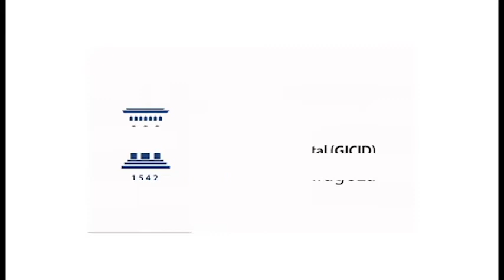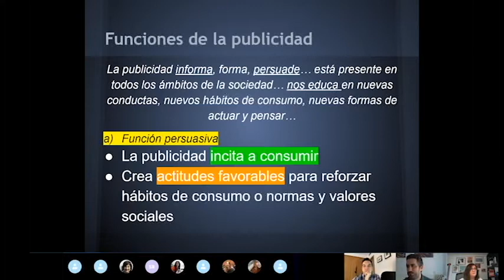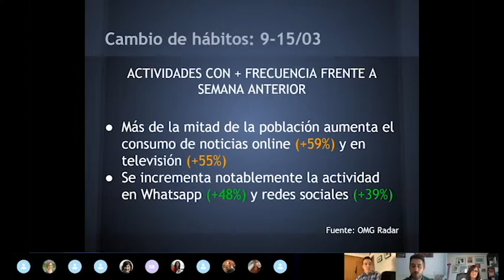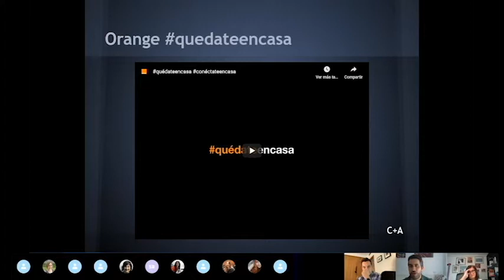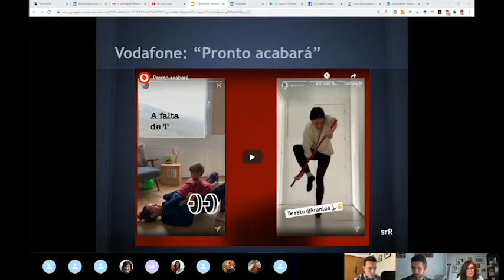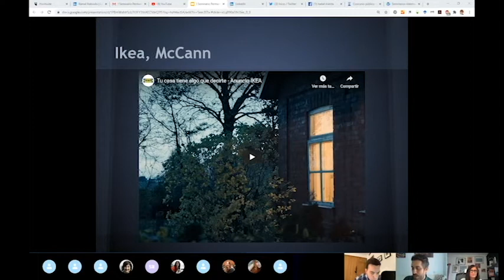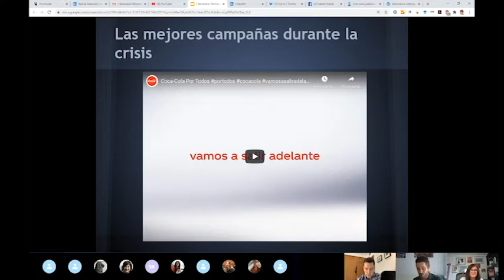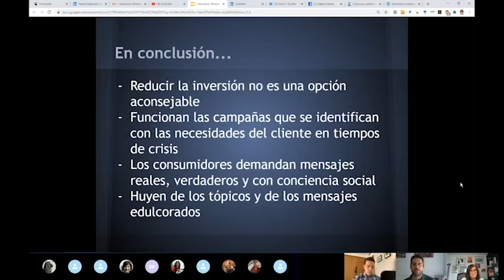El papel de la publicidad en la comunicación de la crisis sanitaria Covid19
La última ponencia del I Seminario Internacional en Comunicación y Educación en contextos de crisis organizado por GICID y SMEMIU ha corrido a cargo del Dr. Pablo Garrido Pintado.
Un interesante repaso y contextualización de la publicidad emitida por las marcas durante la pandemia COVID19 en España.
Podrá disfrutar de esta conferencia y de todos los vídeos comentados en ella en nuestro blog: